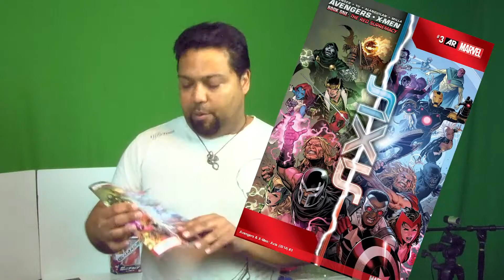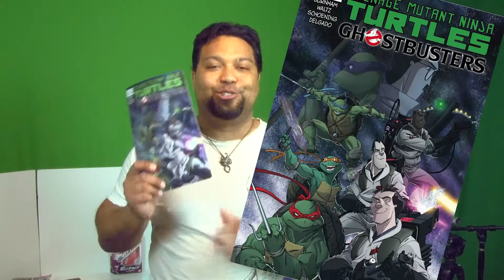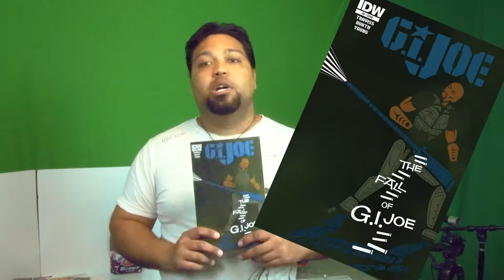Picks From The Rack Oct 22 2014